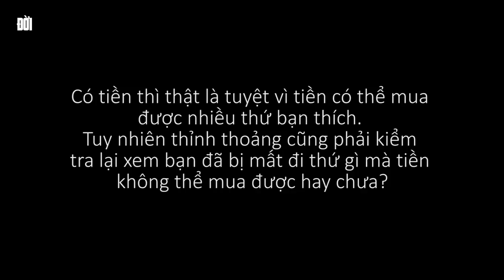Chủ Tịch Vô Tình Gặp Lại Người Yêu Cũ Và Cái Kết - Đừng Bao Giờ Coi Thường Người Khác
Tất cả các bộ phim trên kênh Đời TV đều hướng tới mục tiêu cảnh tỉnh các bạn trẻ đang bị những cám dỗ cuộc đời vây quanh, những góc khuất cuộc đời, những lúc không làm chủ được bản thân. Nội dung chính mà ekip bên mình hướng tới luôn luôn là hướng về làm người tốt, có ích cho xã hội. Trân trọng cảm ơn các bạn đã yêu thích kênh của mình.
✅ Nếu thấy hay xin để lại 1Like, 1comment và  hãy Share để bạn bè và người thân cùng nhau giải trí nhé !
Thank you all for your attention and support
 ✅ Tổng hợp clips cười ngắn & chất
👉Những video chỉ mang tính giải trí , không gây kích động thù địch hay phân biệt sắc tộc.